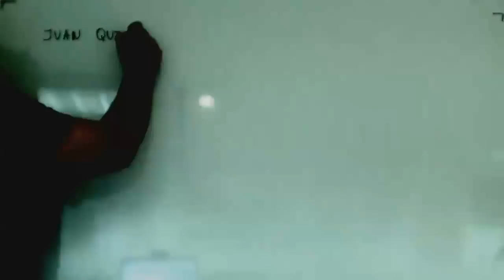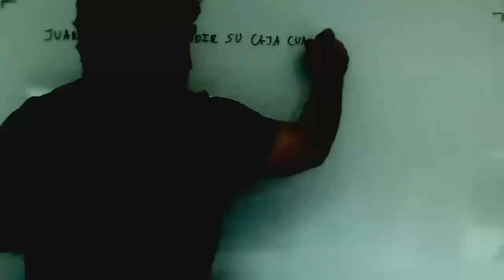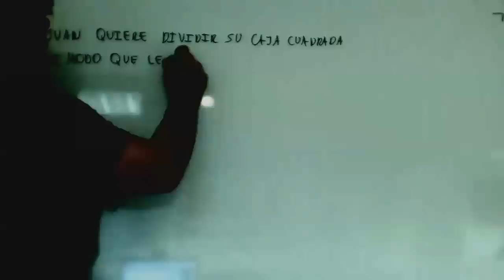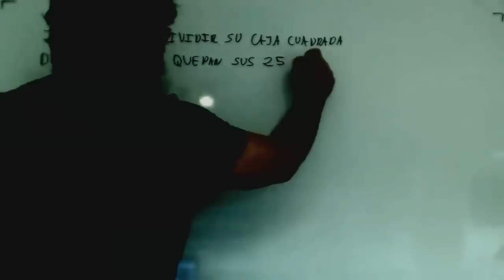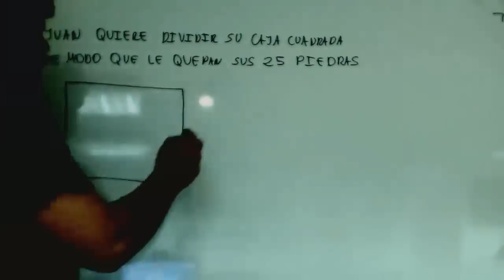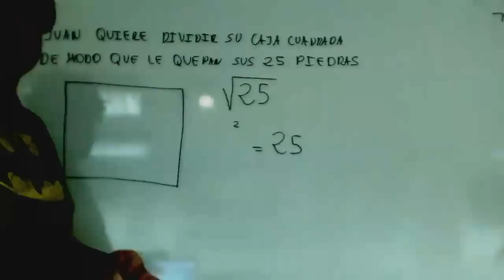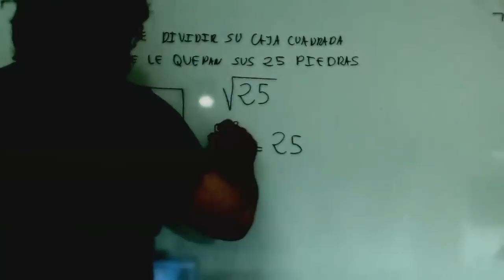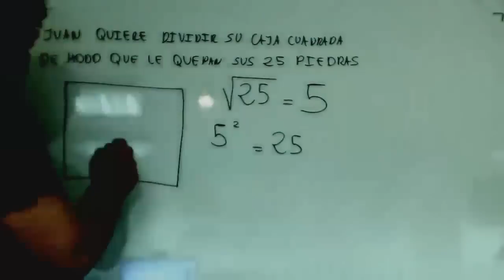Problemas raiz cuadrada Matematicas 1º ESO Academia Usero Estepona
Problemas raiz cuadrada Matematicas 1º ESO